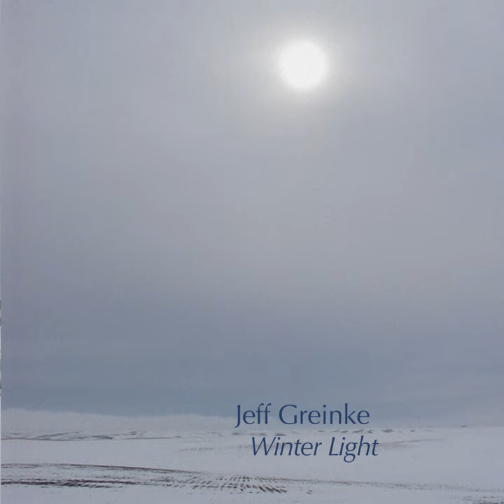The Long Road Home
The Long Road Home · Jeff Greinke

Winter Light